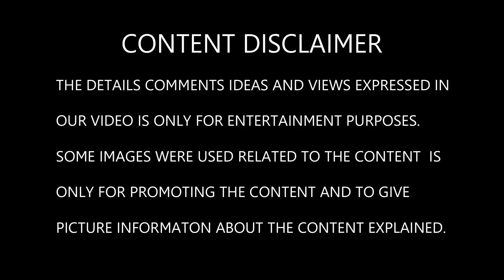"Did You Notice This KGF Detail in Saalar Teaser" 🔥 l Prabhas l Prashanth Neel l By Delite Cinemas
In this video we are going to a see Salaar Teaser Breakdown.

For Reference Purposes and to promote the content we have used only some images from the movie teaser clip.